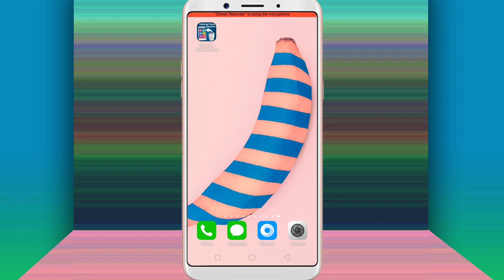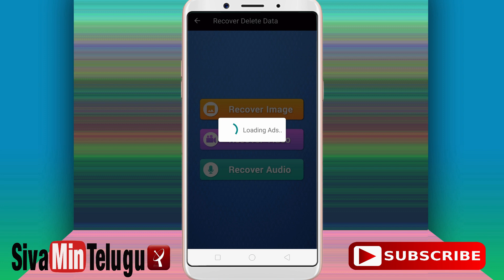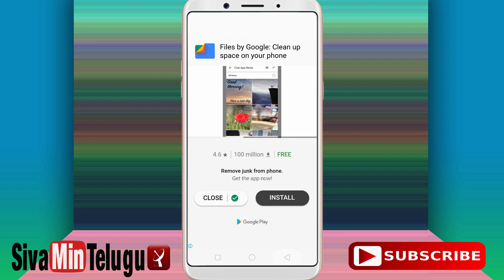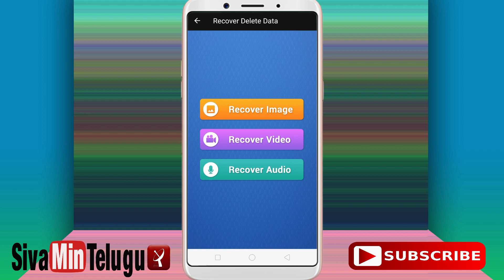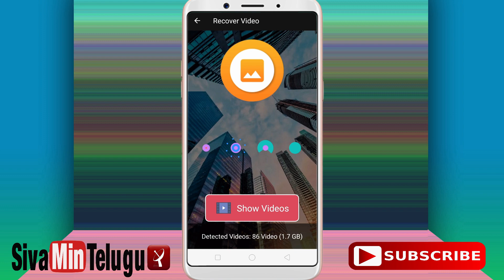How to Recover Deleted Files from Android Phone in Telugu 2019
friends recover your deleted any files from this android app on your mobile phone